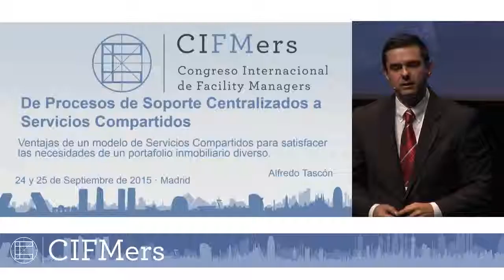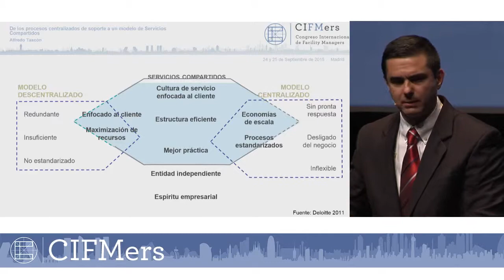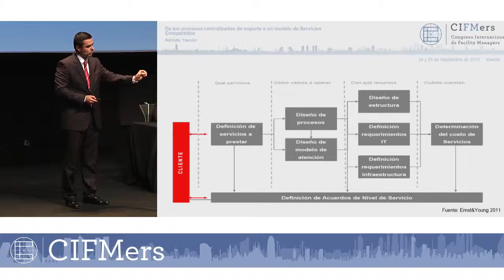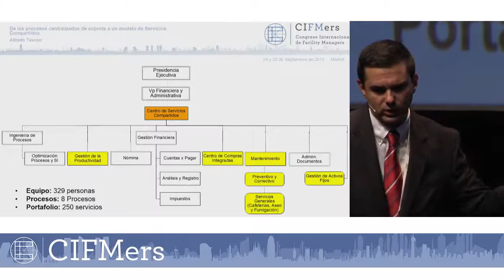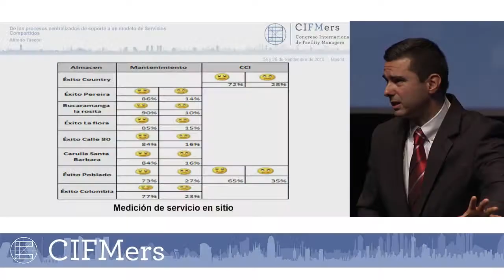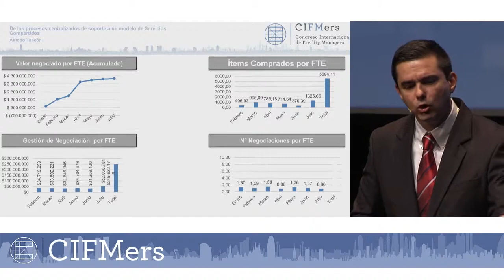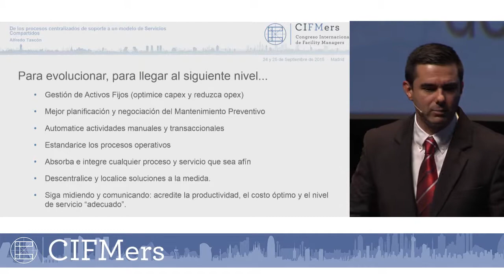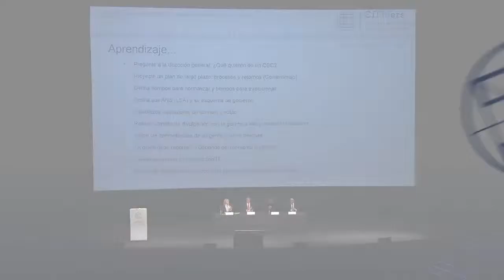Alfredo Tascón (Grupo Exito) - CIFMers Madrid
Advantages of a shared services model to meet the needs of a diverse Real Estate portfolio (original version in Spànish translated into English)